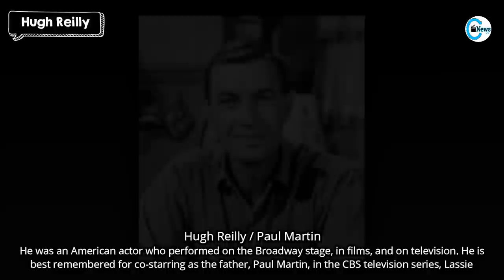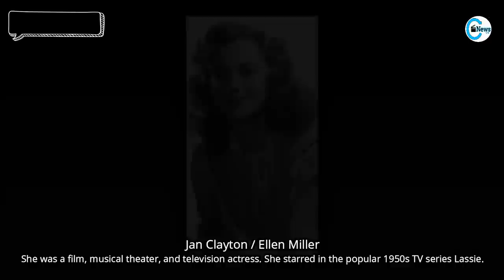Lassie Cast Members Who Have Passed Away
This is an American Dog television series Lassie. In this video I will showing Lassie cast members who have passed away. I have also made death videos of other similar television shows.